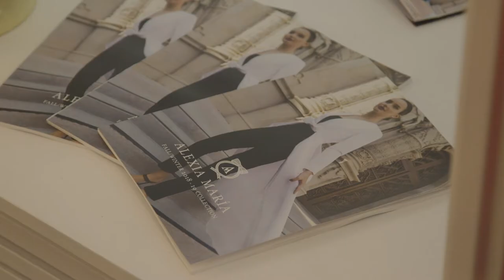The Gazelle Life: Cillah at New York Fashion Week on 9/11 Anniversary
Each season, Gazelle Magazine Publisher and Fashion Editor Cillah Hall attends New York Fashion Week. To be in New York on 9/11 was special. The energy of the day was a testament to the American spirit. New York vibrantly lives on. The Gazelle Life series continues with a day at NYFW.